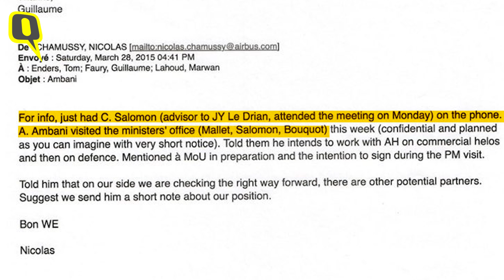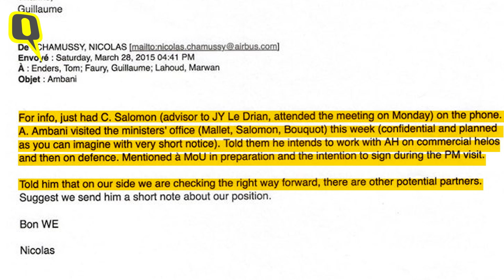‘Chowkidar Auditor General’: Rahul Slams CAG Report on Rafale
Congress President Rahul Gandhi on Tuesday, 12 February, rejected the CAG report on Rafale, dubbing it "Chowkidar Auditor General" report. "The CAG report is a worthless report. I would term it as a 'Chowkidar Auditor General report'. It is Narendra Modi's report, written for the chowkidar, on behalf of the chowkidar, for the chowkidar, and by the chowkidar," he said.